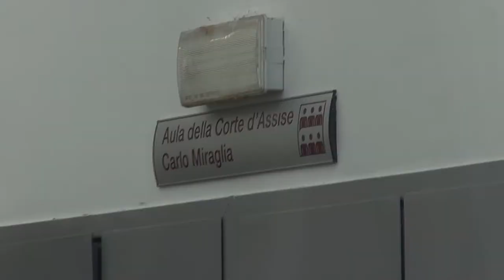Uccise il padre, sarà giudicato con rito abbreviato. Disposta la perizia